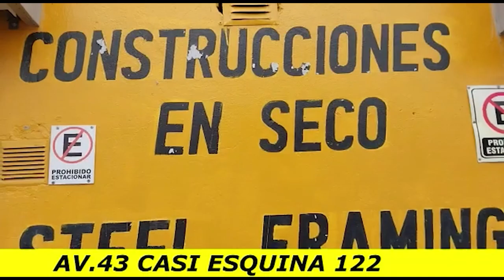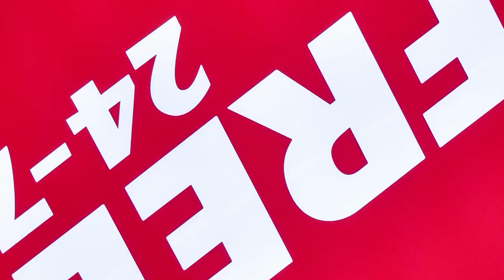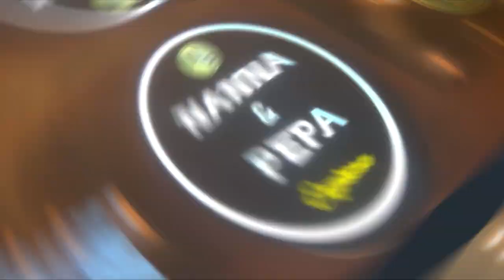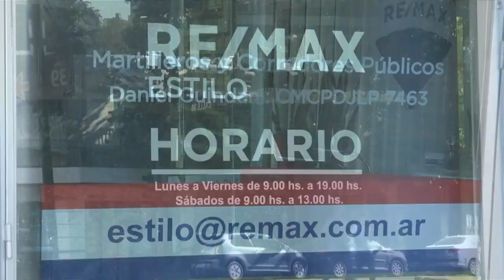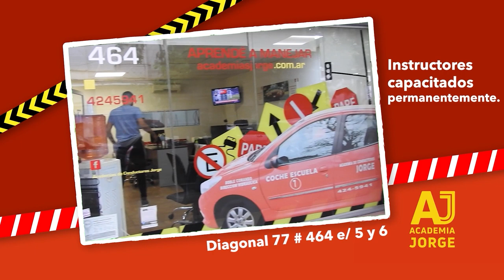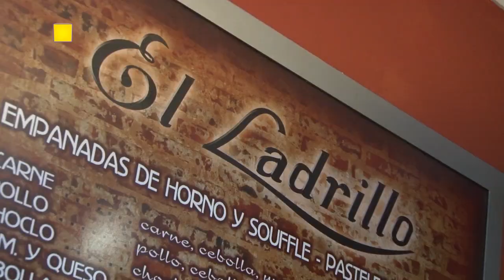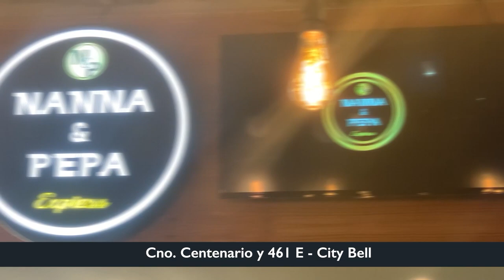Programa 282 - Tomás Durso - Jaque y Mate (8° temporada)